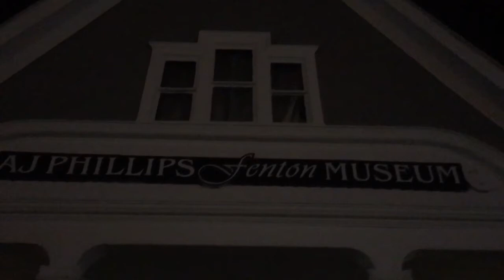Fenton Ghost Walk Trailer 2016